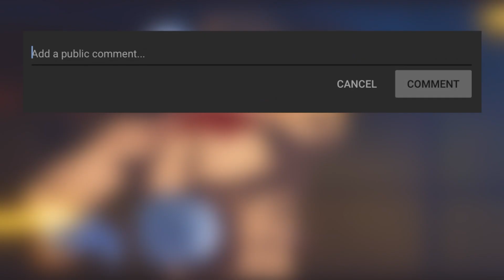NO ONE LIKES GABI - The Saddest Death I've Seen All Year - Attack on Titan Season 4 Episode 8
Attack on Titan Season 4 Episode 8 made everyone cry with the most Tragic Death of everyone Favourite Funniest Character! The AOT anime showcased Gabi hatred for the Eldians from Paradis Island. In her act of revenge she jumps the AirShip where Jean, Connie and Sasha are. Gabi take a shoot which give us the saddest moment in Attack on Titan, Gabi kills Sasha with her rifle, which upsets the crew as they confront Eren and Zeke about their secret plan.

**CREDITS**